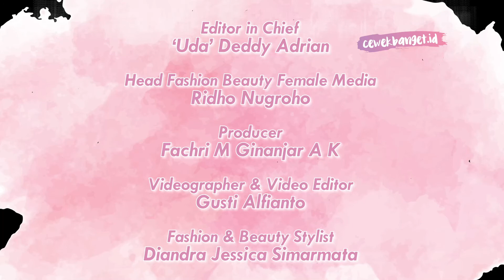COBAIN FILTER BIKIN ALIS DI APLIKASI TIKTOK, KAGET SAMA HASILNYA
CewekBanget.ID

Credit.
Producer : Fachri M Ginanjar A K
Videografer : Gusti Alfianto
Video Editor : Gusti Alfianto
Fashion & Beauty Stylist : Diandra Jessica Simarmata

EDITORIAL OFFICE

Kelurahan Gelora
10270
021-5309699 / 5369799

ADVERTISING

Kelurahan Gelora
10270
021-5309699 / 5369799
Ext. 4102 (sekretariat)